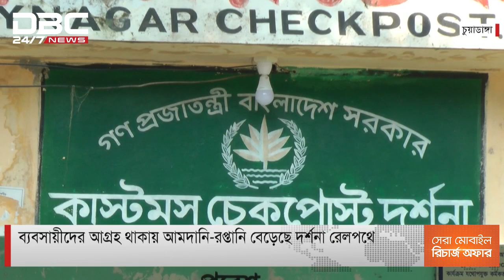আমদানি-রপ্তানি বেড়েছে দর্শনা রেলপথে